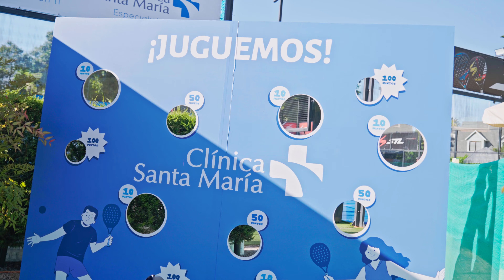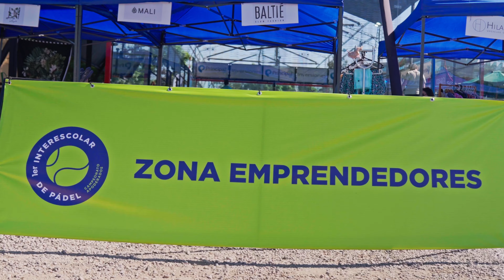1er Interescolar Padel 2023